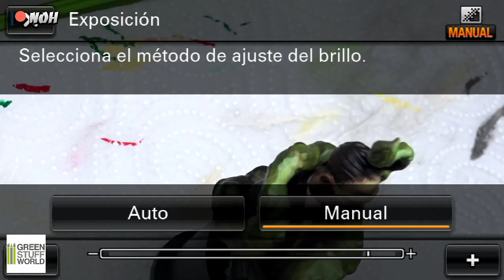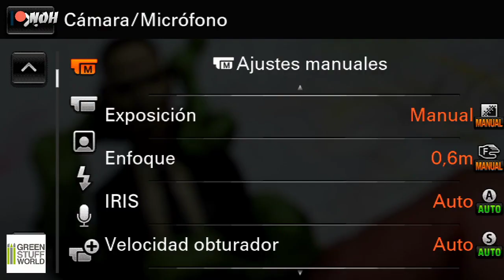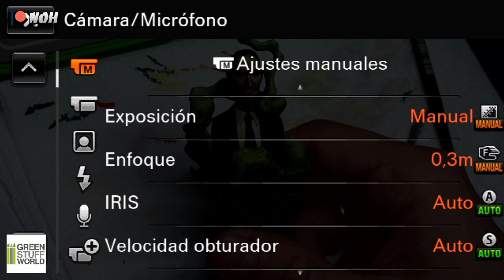NFPA- PAINTING H.P. LOVECRAFT BUST E.P. 2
You can shee more videos like this in my twitch channel.

🖌️ See the live streamings on TWITCH